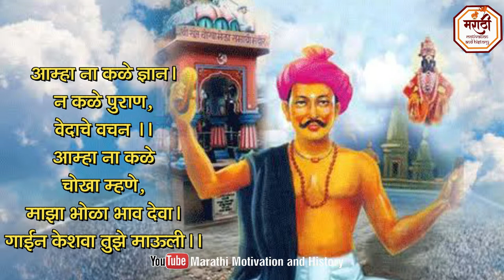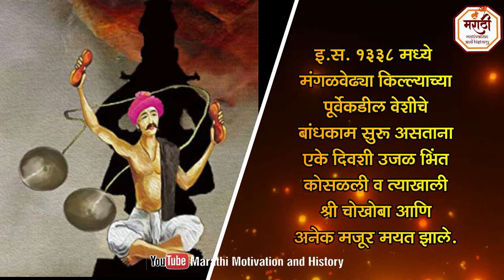संत चोखामेळाची एकनिष्ठ विठ्ठल भक्ती! संत चोखामेळा समाधी कथा | Sant Chokhamela Katha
आपण या व्हिडिओमध्ये पाहणार आहोत.
संत चोखामेळाची एकनिष्ठ विठ्ठल भक्ती!
संत चोखामेळा समाधीचा इतिहास
संत चोखामेळा समाधी कथा
Sant Chokhamela Katha
Sant Chokhamela Story

नवीन व्हीडीओ बघण्यासाठी आमच्या चॅनलला सबस्क्राईब करा आणि बेल आयकन वर क्लीक करा. आमचा व्हिडिओ आवडल्यास धन्यवाद, लाईक, शेअर आणि सबस्क्राईब करा.